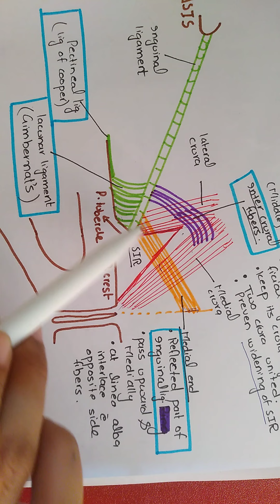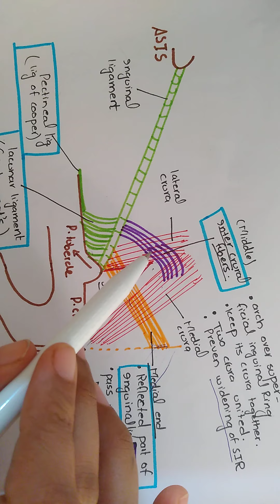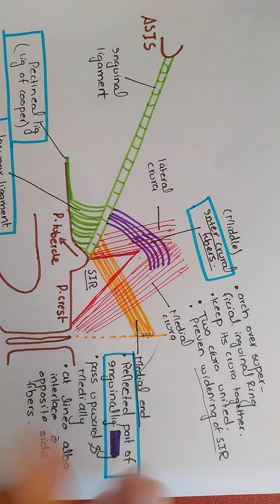INGUINAL LIGAMENT/ POUPARTS LIGAMENT # 1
inguinal ligament
extent
attachments
extensions